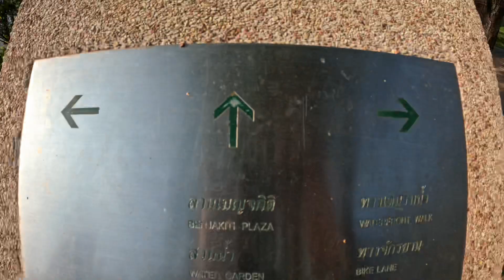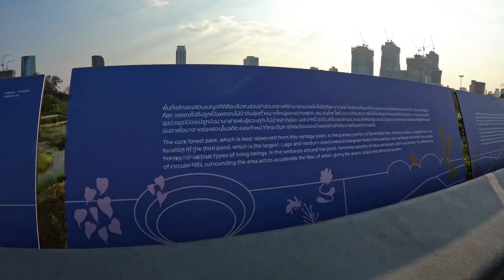Benjakitti Central Forest Park || Bangkok’s Largest Forest Park || Thailand Park 2023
Come with me on this virtual tour of Benjakitti/Benchakitti Park in Bangkok, Thailand. Let’s explore new places together, virtually! 💖💖